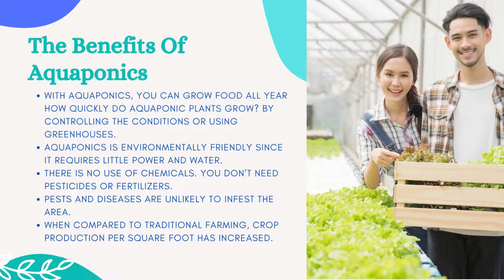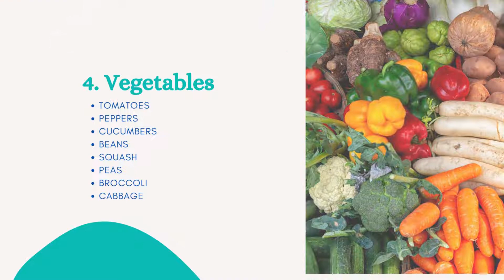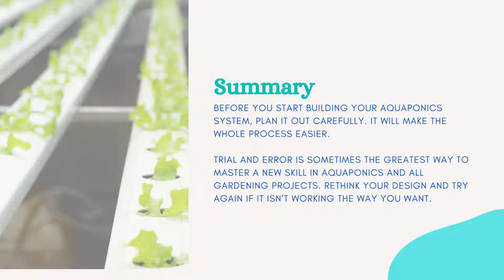The Ultimate Aquaponics For Beginners Guide 5 Simple Steps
Growing, harvesting and eating foods grown in your simple garden at home sounds great. But have you thought of aquaponics? Here’s the ultimate aquaponics for beginners guide!

2. I've specifically chosen the listed products for their helpful features, reliability, or cool design. I explain more in the video.
3. I wish I received free products. Right now any product I test out I pay for out of pocket.
4. And I officially am letting you know I participate in Amazon Associates.